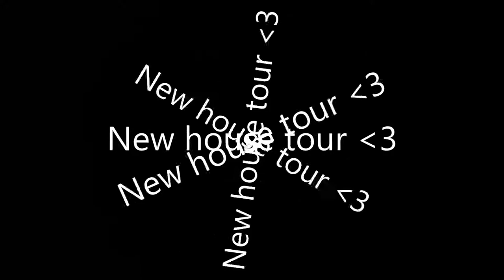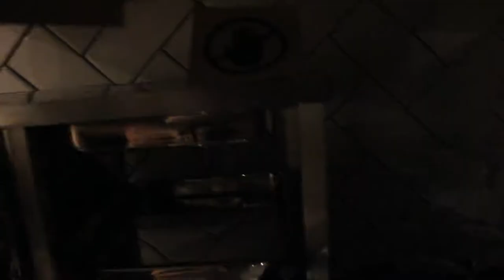NEW HOUSE TOUR WITH NOOBISH MOO & DYCEUS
JOSH, DYCE AND I GOT A NEW HOUSE AND HERE IS THE TOUR, DYCE WAS... ELSEWHERE AT THE TIME